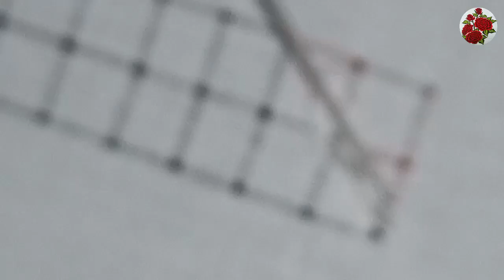Simple Hand Embroidery Border For Beginners / Hand Embroidery / Hand Work / Tarkashi Design